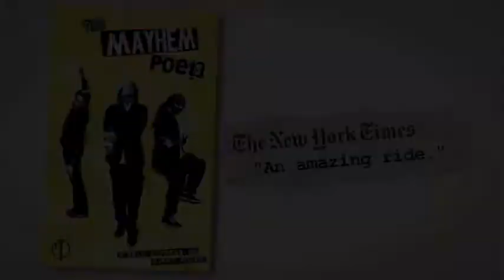Mayhem Poets 2013